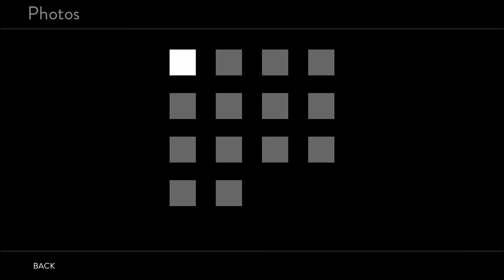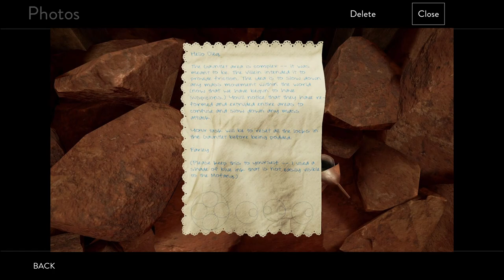Evna Plays Obduction Episode 17